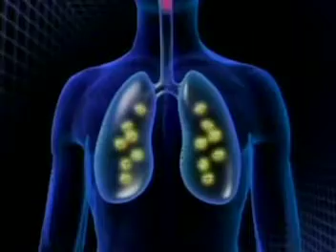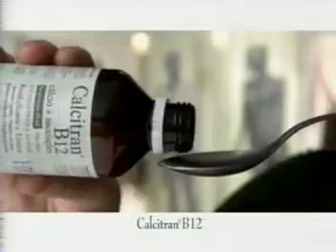Intervalos Programa Silvio Santos SBT (08/06/2008)